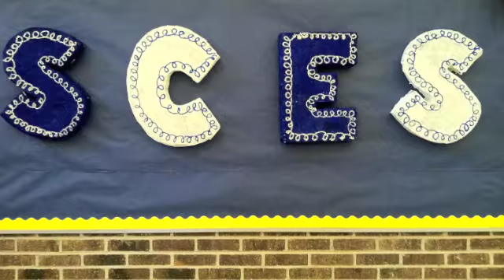Sumter County Schools Welcome Back 2011-2012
Welcome Back 2011